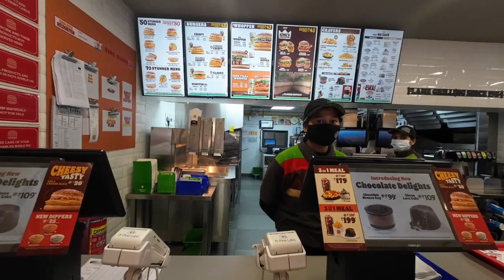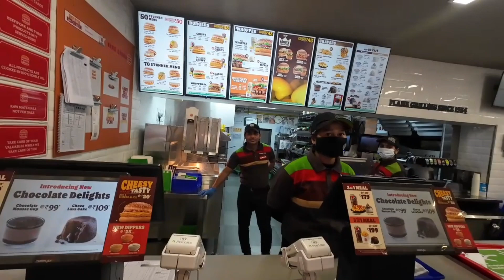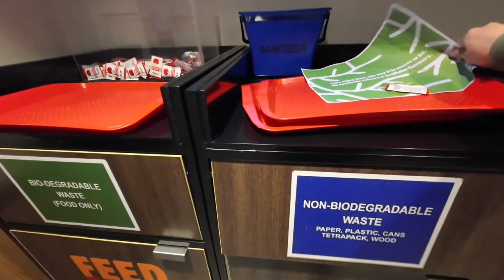Mutton Burger in Burger King India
Trying a mutton (sheep) burger in Burger King India.